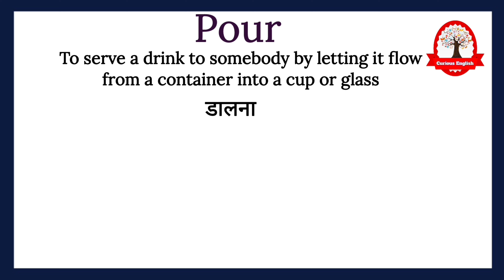Pour meaning in Hindi | Pour ka kya matlab hota hai | explained Pour in hindi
Pour meaning in Hindi
Pour meaning
Pour ka kya matlab hota hai
Pour ka arth
word meaning
english to hindi
What is pour
Pour का हिंदी अर्थ